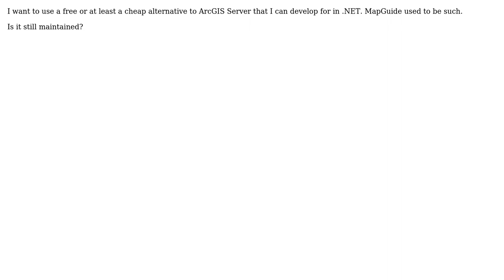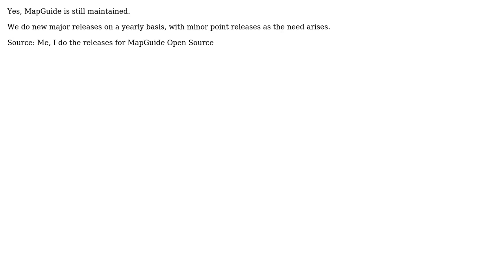GIS: Is MapGuide still maintained?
With thanks & praise to God, and with thanks to the many people who have made this project possible! | Content (except music & images) licensed under CC BY-SA | Music | Images & others | With thanks to user user5495269 user PolyGeo user jumpinjackie and the Stack Exchange Network Trademarks are property of their respective owners. You are responsible for your own actions.